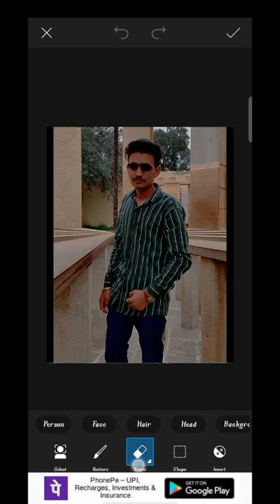new PicsArt and Lightroom photo editing 2021🤟🙏🏻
My youtube channel for photo editing📸 and video editing🎥

Make this  photo editing and video editing this comment box 📝📝

niksa photo editing 📽️

Kisi ko bhi photo editing karwani hai to mujhe message kare my whatsapp number 👉 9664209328